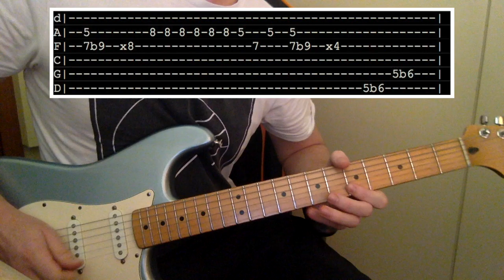Oh Sees Crack In Your Eye Guitar Lesson Tutorial With Tabs